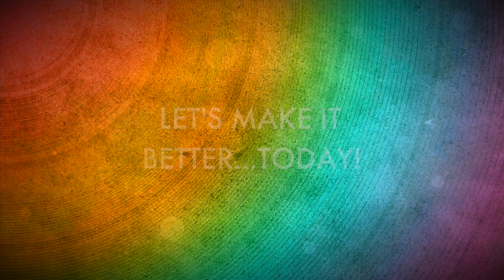What I Wish I Was Told As a Kid | Proud Gay Teacher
I'm a proud gay teacher. Every day I see that my words, actions and deeply impacting the wellbeing of my students. I try to be the teacher I never had. I try to be the person in their life that I never had in mine. Here I share what I wish I was told more of (or at all!) as a kid. You can already probably guess what I am going to say!